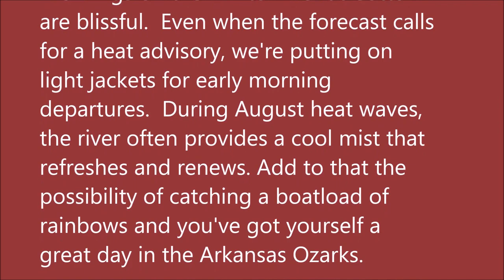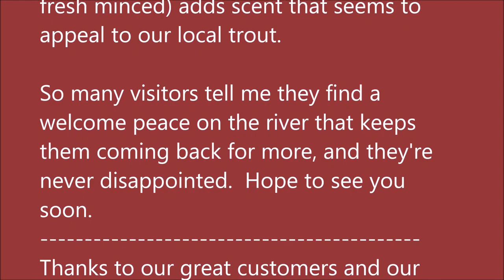August 4, 2021 Arkansas White River Trout Fishing Report